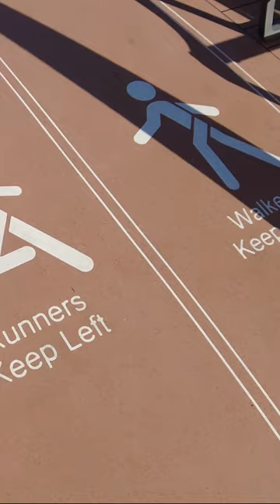MSC Virtuosa ship tour part 2